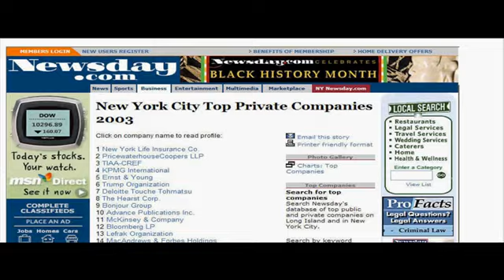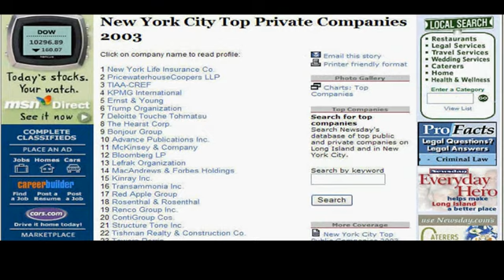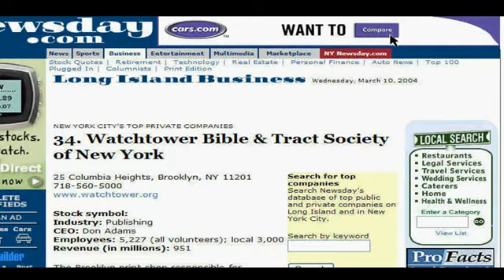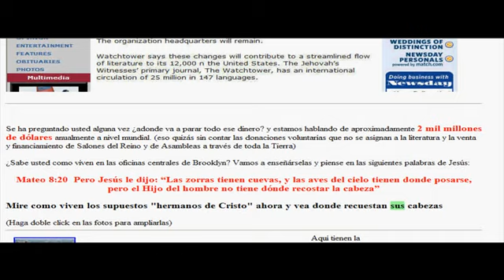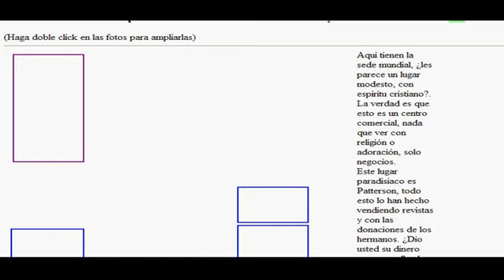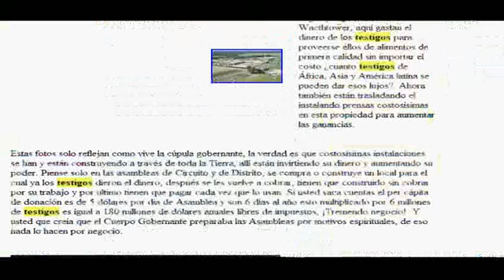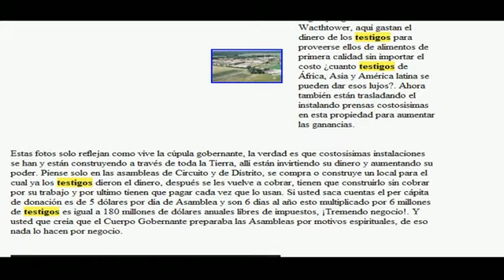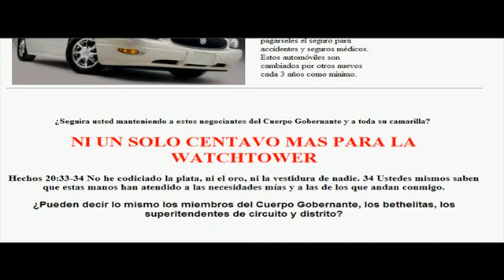Testigos de Jehová(La WT fue la Nº34 entre las 100 empresas más ricas de N.Y, USA)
En el año 2003, la Sociedad Watchtower de los Testigos de Jehová ocupó el puesto Nº34 de las 100 empresas más ricas situadas en la ciudad de Nueva York, una de las ciudades  más caras del mundo, y en Nueva York están las empresas más ricas del mundo.